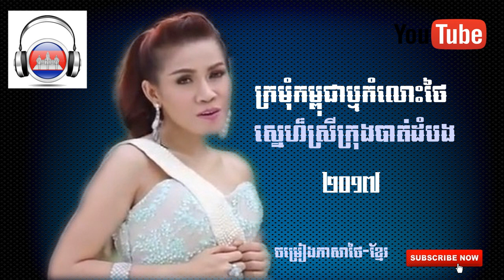Komlos Thai Sne Srey Krong Battambong 2017 Original Song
Full HD Audio 1080